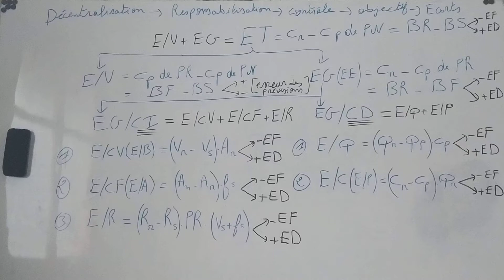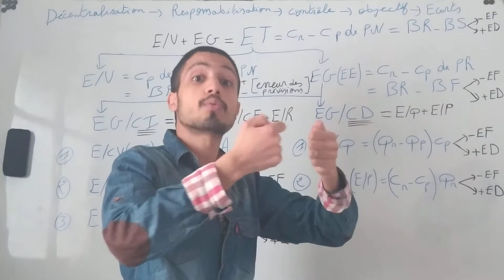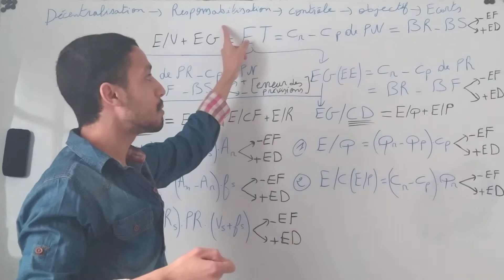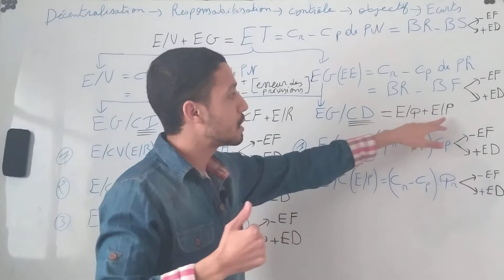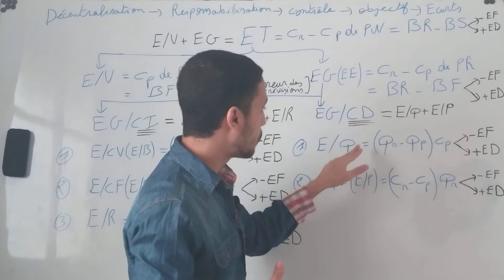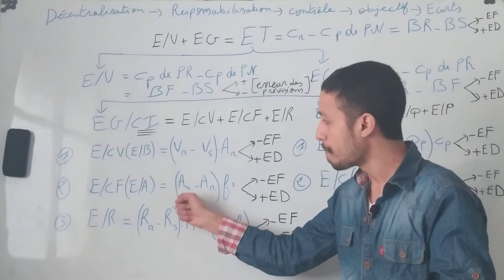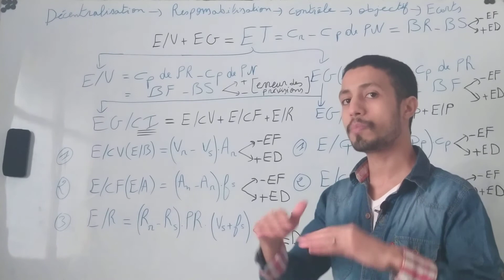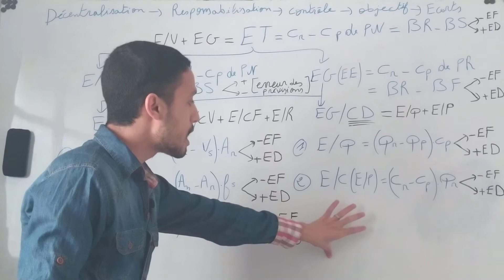Résumé De Calculs Et Analyse Des Ecarts | Le Coût Préétabli